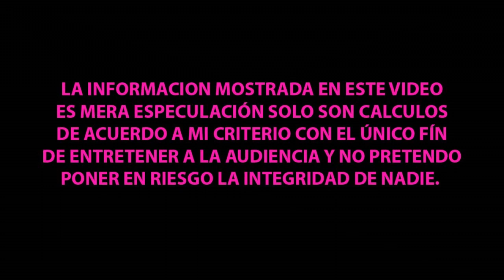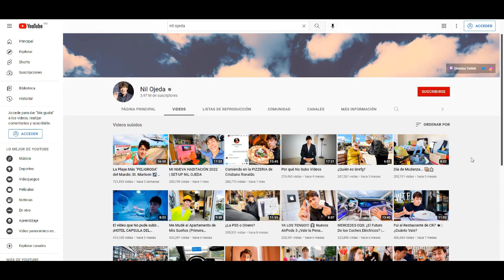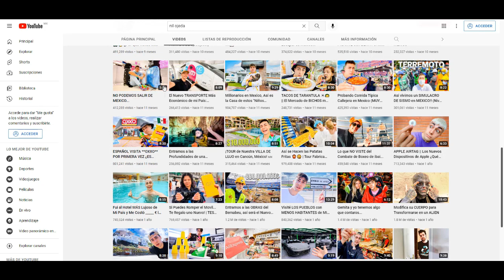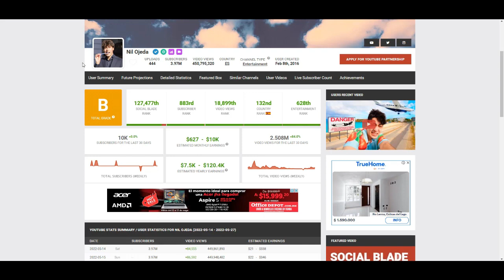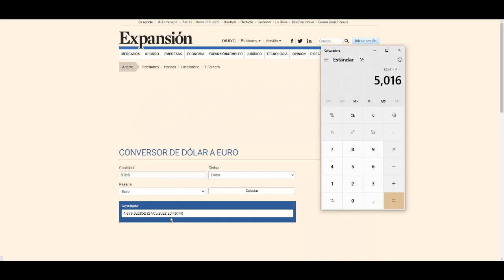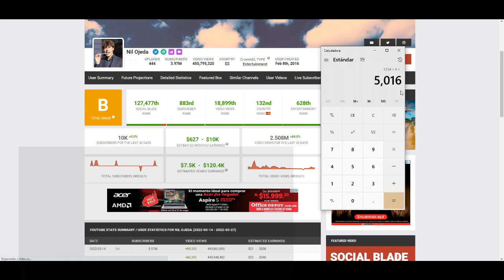¿CUANTO GANA NIL OJEDA EN YOUTUBE? | ¿CUANTO GANAN LOS YOUTUBERS?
Hola que tal amigos en este video analizaremos cuanto es el estimado que se lleva el canal de Youtube de NILOJEDA cuantopagayoutube cuantogananenyoutube cuantoganamiyoutuberfavorito , síguenos para mas contenido y déjanos saber en los comentarios que otros youtuber te gustaría que analizáramos.

NIL OJEDA
CUANTO GANA NIL OJEDA EN YOUTUBE
CUANTO LE PAGA YOUTUBE A NIL OJEDA EN YOUTUBE
CUANTO GENERA EN YOUTUBE NIL OJEDA EN YOUTUBE
CUANTO MONETIZA EL CANAL DE NIL OJEDA EN YOUTUBE
NIL OJEDA EN YOUTUBE TRANSMISION EN VIVO
NIL OJEDA EN YOUTUBE  NUEVO VIDEO
NIL OJEDA EN YOUTUBE
CUANTO GANA EL CANAL DE NIL OJEDA EN YOUTUBE
NIL OJEDA EN YOUTUBE  NEW VIDEO
CUANTO LE PAGAN A NIL OJEDA EN YOUTUBE
CUANTO GANA EN SU CANAL NIL OJEDA EN YOUTUBE
HOW MUCH DO YOU EARN ON YOUTUBE NIL OJEDA EN YOUTUBE
HOW MUCH DOES YOUTUBE PAY NIL OJEDA EN YOUTUBE